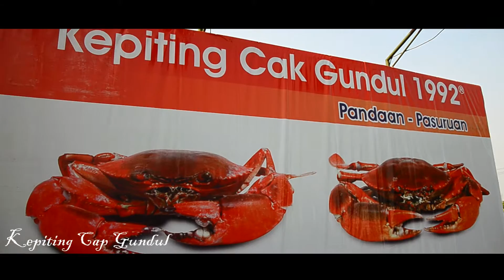Kepiting Cak Gundul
Kepiting Cak Gundul 1992, Menyediakan Menu Seafood yang istimewa. Spot kuliner bagi pecinta olahan kepiting.